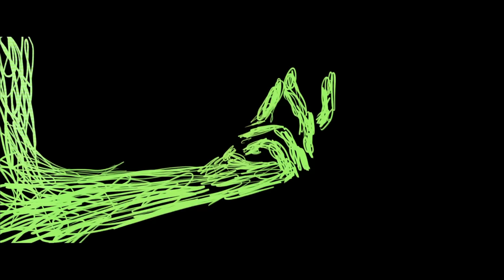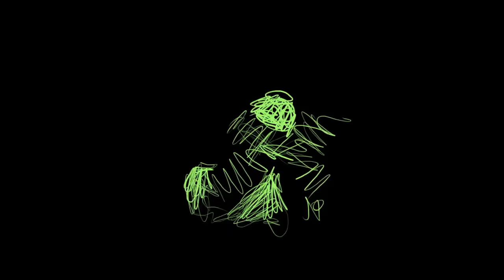Goody Grace - Nothing Good [feat. G-Eazy & Juicy J] (Official Video)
Goody Grace - Nothing Good [feat. G-Eazy & Juicy J] - Starring Julia Fox
Don't Forget Where You Came From - Out Now

Directed by: Adam Faze
Produced by: Jamie Dolan
Production Company: Must B Nice
Animation by: Somnium Animation Studios
Sound Design by: Becket Cerny